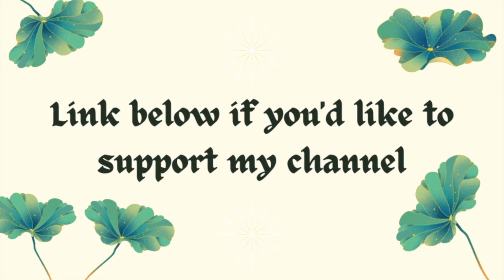Reflections on 10 Years of Paganism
Sharing my thoughts on how Paganism & its community has changed over the past 10 years.
Timestamps:
00:00 Intro
01:21 Wicca is no longer the default form of Paganism
04:08 How we access info has changed
07:28 Shift to online communities
09:35 Adopting a more minimalist version of Paganism
11:43 Paganism has become more mainstream
13:33 Outro

~ If you're interested in a one-on-one reading or lesson with me ~

Join me live on YouTube every Friday @ 5PM CST for Pagan Happy Hour